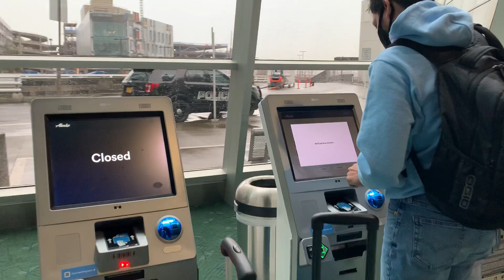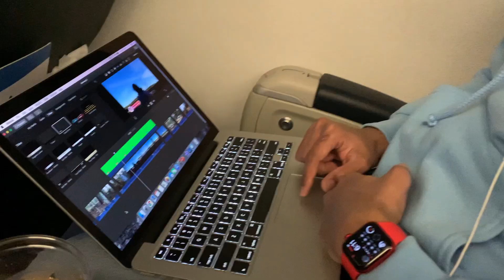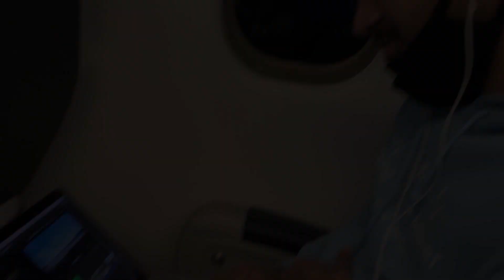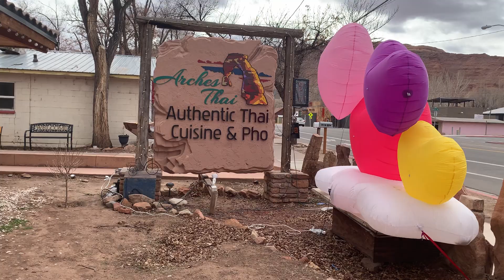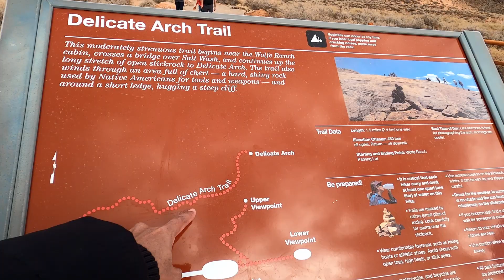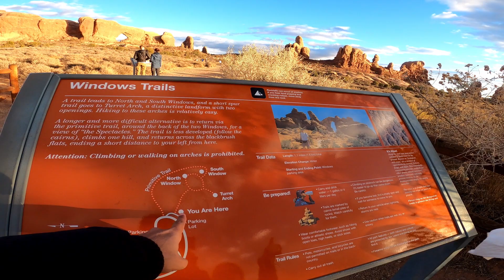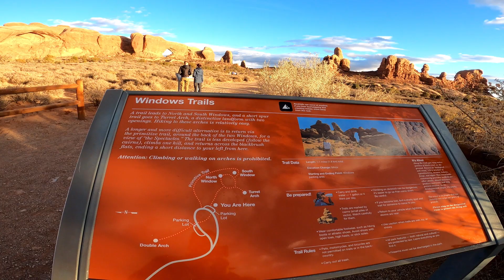Utah travel vlog in middle of winter storm warning | Arches National Park (Part 1)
Presenting you a winter travel vlog from our recent trip to Utah in February. We flew to Utah to explore this beautiful state and its red mountains, unknowingly in the middle of a winter storm. Utah is a state with a large number of national parks and state parks and offering stunning views of the jagged mountains and its red soil. After landing in Salt lake city, we drove to Moab the next day to visit the Arches National park. We were so amazed by the landscape we saw that we wanted to spend each and every second of our time here and not leave, ever. While there were scattered clouds in between, we had a relatively dry day with only glimpses of shower. We stopped at multiple vista points inside the park and also did some of the most popular hikes here. Our top recommendation is the Delicate arch hike (~3 mile round trip) which takes you to this amazing location on a cliff top and up close to the arch. Our other recommendation would be the Windows trail which is a relatively short hike but with multiple stops at the double arch, north window and south window. These spots if visited during sunset are particularly colorful and bright. If you ever plan to visit Moab in winters, don't forget to check out these spots.

In our next video, we will take you around Moab and other national parks in Utah. So stay around with us until next week and we will see you then.

THIS VIDEO  : UTAH TRAVEL VLOG IN MIDDLE OF WINTER STORM WARNING (PART 1)

Credits to Youtube Creative Commons for background music